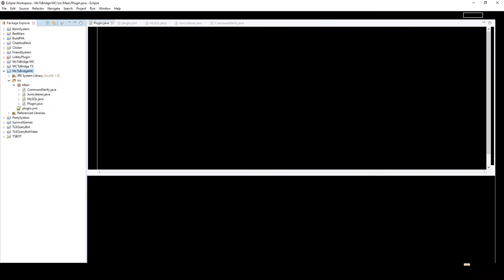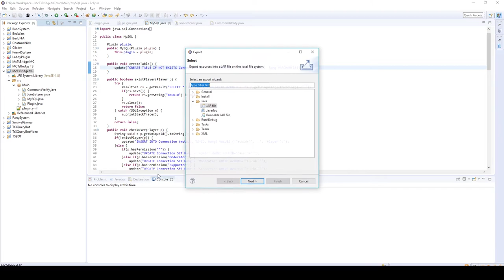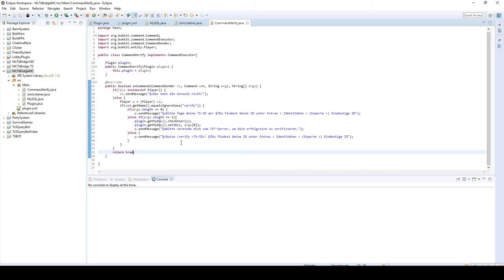Plugin testen/fixxen | Minecraft-TeamSpeak Bridge #03 | Ninju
Plugin testen | Minecraft-TeamSpeak Bridge #03 | Ninju
In diesem Video teste ich das Minecraft-Plugin der Bridge und behebe ein paar kleine Fehler.

TS: blocklabtv.de
Bei Hilfe und Fragen: